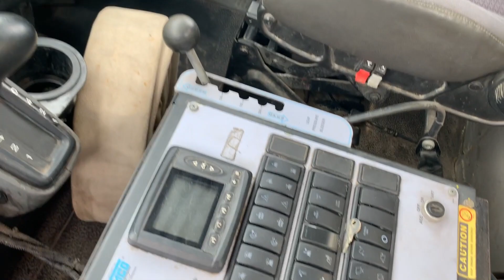2015 Tymco 500X Street Sweeper